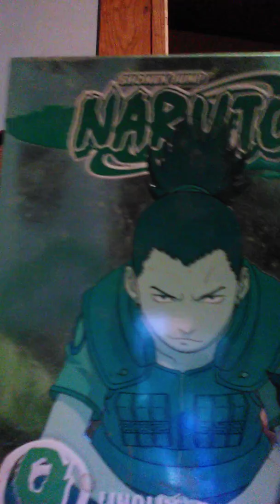Naruto: DVDS Volumes 9,10,11.